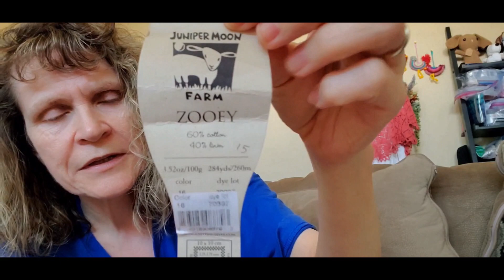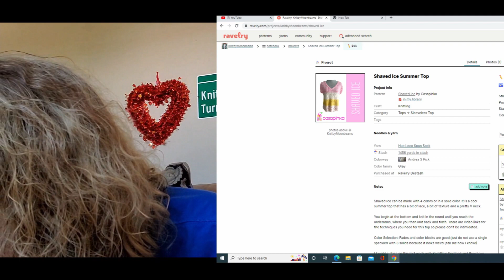Knitting - Crochet Vlog Week 28 Update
About Time Shawl Mystery Knit Along by Boo Knits pattern

Here are the rules for this giveaway:  Please read and fully understand before you enter.
1. Start date:   0705/2022  End date: 07/14/2022
The winner will be chosen on Thursday 07/14/2022 at 10AM CST with a video posted after that showing the winner being picked.
4. All prizes were purchased by my husband and me.
7. You must leave a comment to enter. I will ask for a specific comment in the video & filter the comment picker based on that text. I will use the YouTube Random Comment Picker to pick a winner. I will also filter duplicate users.
8. You must be 18 years of age or older to enter.
9. If you live in a country that USPS is not delivering to and win, then you will have the option to receive a monetary gift card or payment in lieu of the prize.  It is your option to refuse but I cannot ship to countries that USPS isn't delivering to at this time.
10. Once the prizes leave me I am not responsible for any Taxes, Duties, or Fees, If there are any it will be the winner's responsibility.
11. Personal information is never shared with anyone or any corporation for any reasons.
12. The winner will have 14 days to contact me or they forfeit their prize and I will pick a new winner. (the week begins the day I release the winner video).
13.   I will ship this prize to the winner.  You can ship to whomever after that.
14. ALL comments must abide by YouTube Community Guidelines and Rules.    Here is a link to the Guidelines and Rules-

Thank you so much for abiding by these rules for this giveaway.
Countries with limited shipping from USPS:
I hope you will want to knit this mystery shawl knit along with me. It will be SO MUCH FUN!